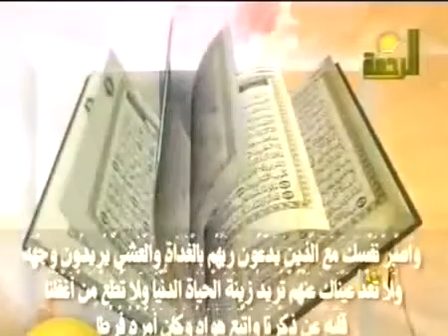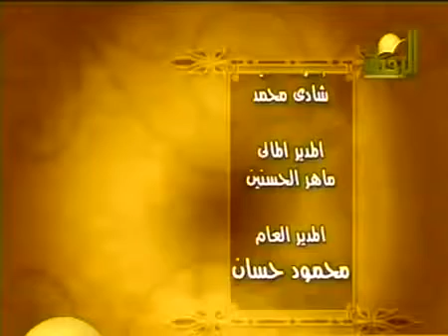ما السبيل لإصلاح الأمة والنهوض بحالها؟ # ثلة من مشايخنا